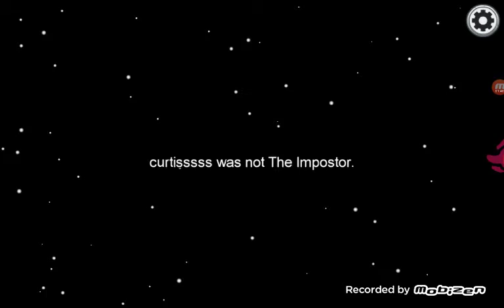imposter ahhh (Among Us)